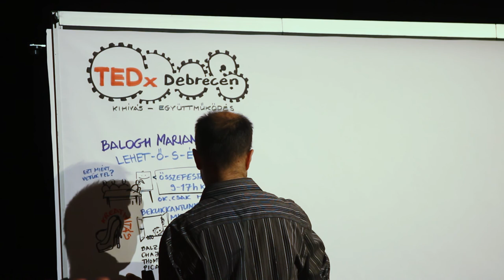Lehet-ő-s-ég | Mariann Balogh | TEDxDebrecen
Hogyan lépjünk ki bátran a mókuskerékből, hogyan kapcsoljunk össze látszólag össze nem illő dolgokat ahhoz, hogy igazán kreatívak tudjunk lenni - s hogyan találjuk meg ezáltal azt a tevékenységet, ami valóban az életutunk lehet. Balogh Mariann love branding-építő, célcsoport-profilozó, boldogságmentor, blogger, hosszútávfutó, az utazás szerelmese. Igazi lázadó, egész életét meghatározta mérhetetlen szabadságvágya és öntörvényűsége. Alkalmazottként érezte először azt, hogy ő maga szeretne rendelkezni idejével és azokkal akar együtt dolgozni, akikkel igazi csapatban, mastermindban tud alkotni. Digitális nomádként minden helyzetben keresi a megújulás, innováció lehetőségét, azt az egyensúlyi állapotot, ahol a résztvevők magukat jól érezve, tudásuk legjavát adva tudnak érvényesülni. Hisz abban, hogy a fejlődés és visszaadás folytonossága hozza ki belőlünk mindazt, amiért megszülettünk. This talk was given at a TEDx event using the TED conference format but independently organized by a local community.